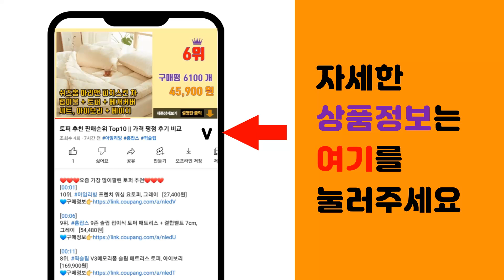돼지꼬리히터 추천 판매순위 Top10 || 가격 평점 후기 비교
❤️❤️❤️요즘 가장 많이팔린 돼지꼬리히터 추천❤️❤️❤️

[00:01]
10위. 지와트 2022신형 순간온수기 돼지꼬리히터(돼지꼬리형), 2kw*200mm [32,000원]

[00:06]
9위. JL 돼지꼬리히터 신형 국내산 전기온수히터 물데우기, (1000mm/2.7kw)(거치대미포 [53,900원]

[00:11]
8위. 달팽이히터 돼지꼬리 1kw 2kw 3kw 온수기 히타봉 열선 30 50 리터 히터봉 이국주 [12,000원]

[00:16]
7위. 국산이동형전기온수기히터 돼지꼬리 온수히터 3KW 500mm, 돼지꼬리.따끈이히터 [33,000원]

[00:21]
6위. 온수히터 국자형 수영장물 온도 조절 돼지꼬리히터 캠핑 온수기 국자형 수중센서 전기 물대 [47,500원]

[00:26]
5위. 돼지꼬리히터 물데우기 히터봉 불독히터 전기온수히터, 500mm [38,900원]

[00:31]
4위. 24년 지와트 돼지꼬리히터 터보 전기온수히터 3kw 순간온수기 물데우기, 3kw-700mm [44,340원]

[00:36]
3위. 국산 스텐레스 퐁당히터 이동형 전기온수히터 KC인증 수중히터 1.3kw, 기본형(온도조절 [74,900원]

[00:41]
2위. 돼지꼬리히터 물데우기 히터봉 불독히터 전기온수히터, 300mm [34,900원]

[00:46]
1위. 국산 돼지꼬리 온수 히터 돼지꼬리 히터 온수히터봉 전기 온수히터 물데우기 불독, 옵션1) [10,000원]